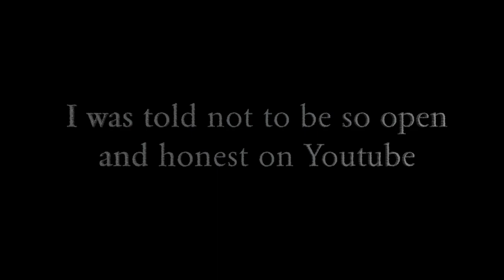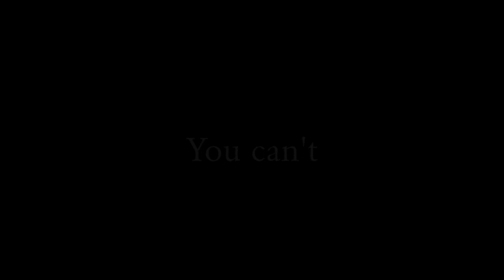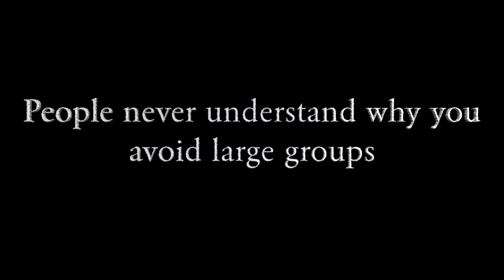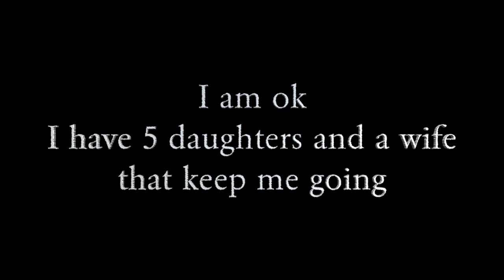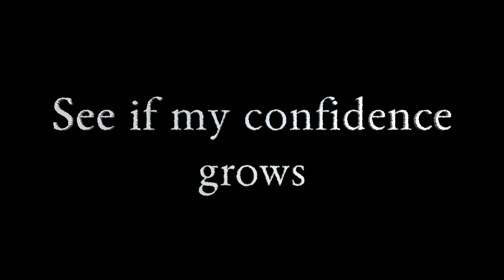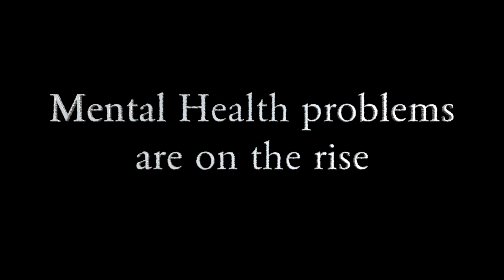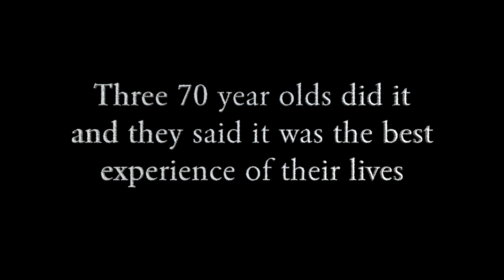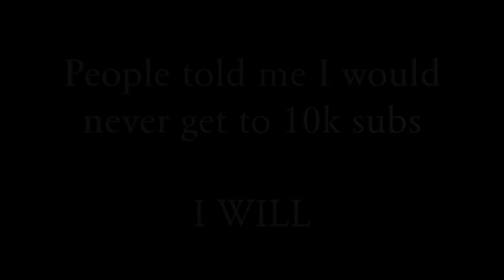Would You Ride 5000 miles to get new Teeth? What!?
My new plans for my next adventure.   Going for a Hollywood smile on a GS Adventure